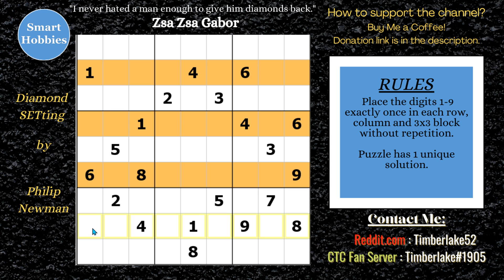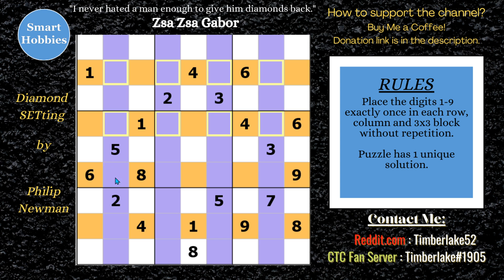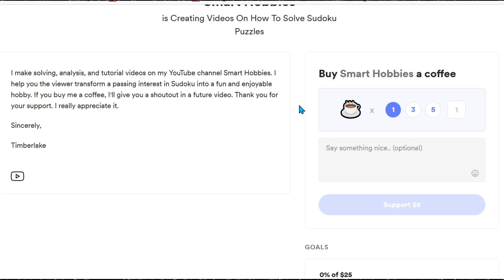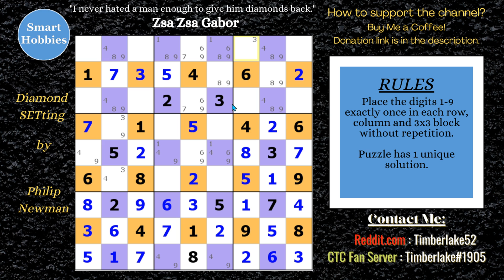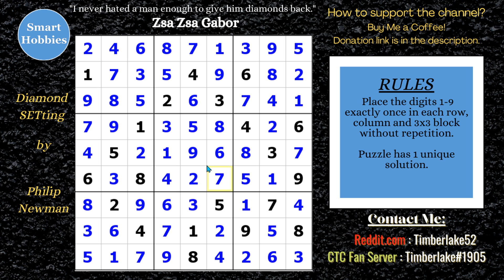How To Solve Sudoku Using SET Tutorial #4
In How To Solve Sudoku Using SET Tutorial #4 by Smart Hobbies, I solve a Classic Sudoku called “Diamond SETting” created by Philip Newman (Computer Generated) by applying Set Equivalence Theory (SET).  This is an expert Sudoku solving trick. I solve this logically and explain the solving strategies as I apply them. Thank you Philip Newman for permission to feature your puzzles on my channel.

Rangsk and Philip discussed this puzzle on The Sudokult Podcast, and the video can be found at the following link:

The Sudokult Discussion #3: Set Equivalence Theory Part 1, by Rangsk with guest Philip Newman

This video is part of my Set Equivalence Theory (SET) Tutorial series on my YouTube channel, Smart Hobbies. The goal of this series is to share the joy of solving Sudoku puzzles with you.

Strategies demonstrated in this video:

Hidden Single
Naked Single
Pointing Pair
Naked Pair
Naked Triple
Naked Quad
Set Equivalence Theory

📕Get my FREE Solving Guide that will help you solve over 80% of all Sudoku puzzles🧩to include NYT Hard

Join the Smartie Party now 🥳to get binge-worthy exclusive puzzle packs, ad free content, discounts, and so much more

Reddit.com: Timberlake52
CTC Fan Server (Discord): Timberlake#1905

I use the free software program Hodoku for my solving videos.